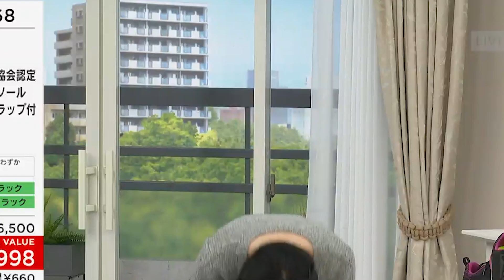滝川なち【QVC】ここまで「ドアップ」なおっとり美人なちさんの蒸れ蒸れっパンツマっ♪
サブチャンネル「素敵なキャストさんたち」